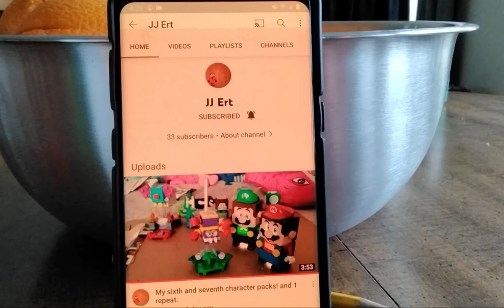20Th CeNtUrY fOx Vs AmOnG uS has reached 1,000 views?!?!?!?!!??!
Seriously? 1,000 views? Why? Just. How? I don't know how! 🤔🤨🤔🤨🤔🤨🤔🤨🤔🤨🤔 Hmph. well. Whatever, just keep watching it.